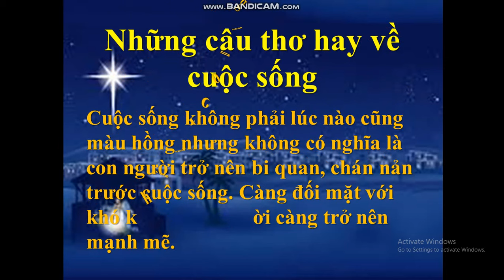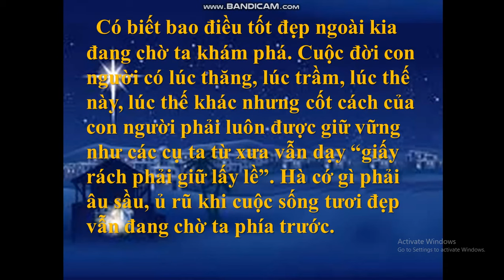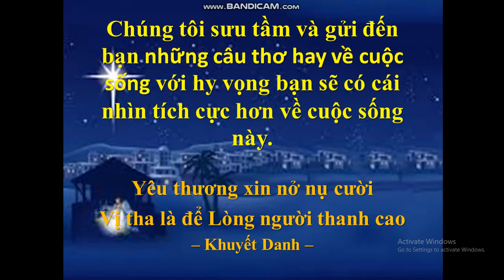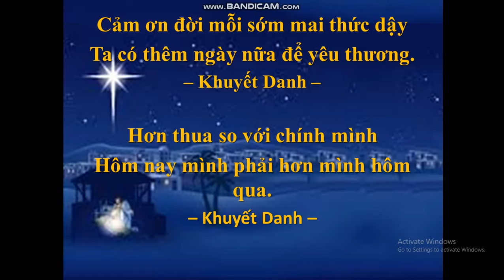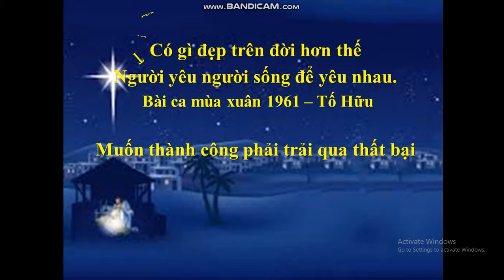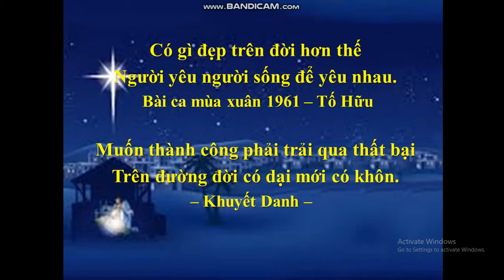Những Câu Thơ Hay Về Cuộc Sống | Truyện Nấm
Những Câu Thơ Hay Về Cuộc Sống
    Cuộc sống không phải lúc nào cũng màu hồng nhưng không có nghĩa là con người trở nên bi quan, chán nản trước cuộc sống. Càng đối mặt với khó khăn, con người càng trở nên mạnh mẽ.
 '' TRUYỆN NẤM '' nhé !
Tôi yêu các bạn.